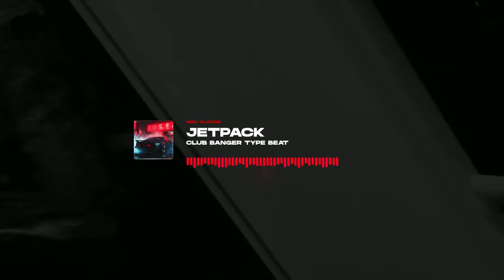Tyga Type Beat x G Eazy - "JETPACK" | Club Banger ❌ Alexx Melo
Beat Name: "JETPACK"
Bpm: 103
Key: Bm